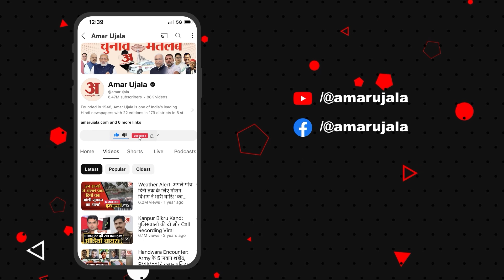Nitish Kumar: क्या एक बार फिर से पलटी मारेंगे नीतीश कुमार? | Bihar | Lok Sabha Election 2024 | JDU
बिहार में जनता दल यूनाईटेड ने फिर वापसी कर ली है। वापसी का मतलब स्ट्राइक रेट से है। भारतीय जनता पार्टी से बेहतर नंबर के साथ नीतीश कुमार की पार्टी जदयू का परफॉर्मेंस रहा है। और, इसी के साथ हवा उठ चली है कि नीतीश कुमार फिर से पलटने वाले हैं। इस हवा में इतना दम इसलिए है, क्योंकि तेजस्वी यादव ने लोकसभा चुनाव के अंतिम चरण के चुनाव प्रचार के खत्म होने के पहले तक कहा था कि चार तारीख को चाचा कुछ बड़ा करेंगे और अब चुनाव परिणाम बता रहे हैं कि भाजपा को केंद्र में सरकार बनाने के लिए जदयू जैसे क्षेत्रीय दलों का साथ अपरिहार्य है। तो, क्या एक दिन पहले प्रधानमंत्री नरेंद्र मोदी से मिलकर दिल्ली से लौटे नीतीश कुमार फिर कुछ वैसा करने वाले हैं? सभी की नजर अब दिल्ली में एनडीए सरकार बनाने के लिए बुधवार को होने वाली बैठक पर है।